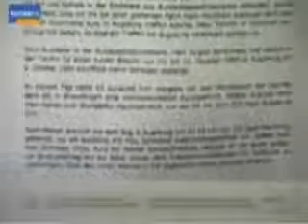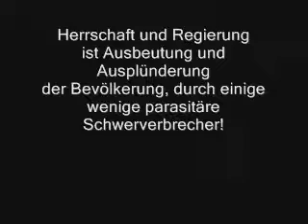Wolfgang Schäuble und die "vergessenen" 100 000 Mark